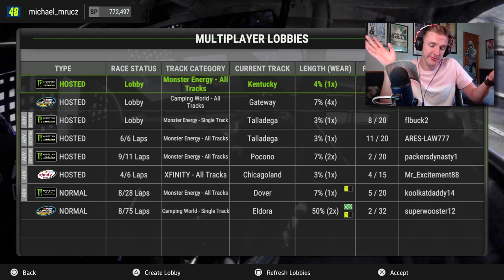NOAH GRAGSON IS MY SPIRIT ANIMAL! // NASCAR Heat 2 Online Truck Racing LIVE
JOIN MRUCZ NATION!

MERCH NOW FOR SALE!!